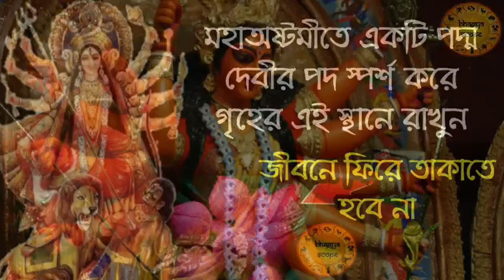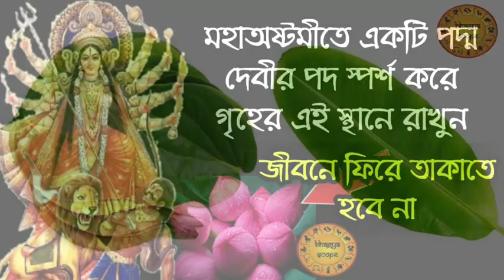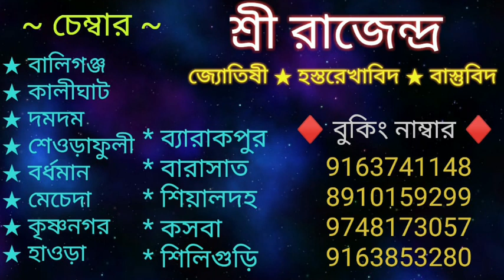অষ্টমীর রাত্রে করুন এই মহাউপায় | সারাজীবন ভাগ্য সহায় হবেই | Maha Asthami Totka